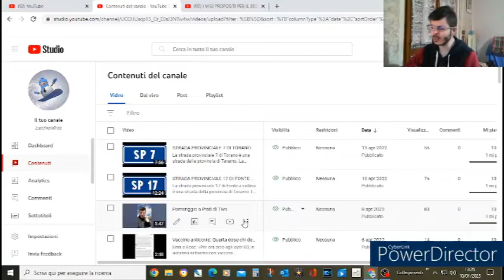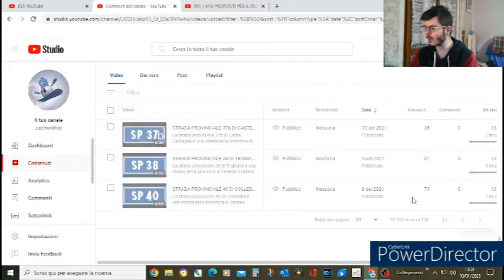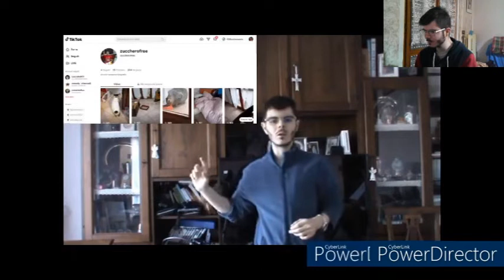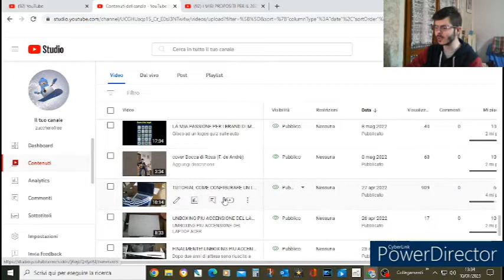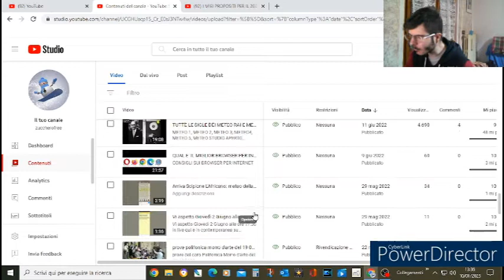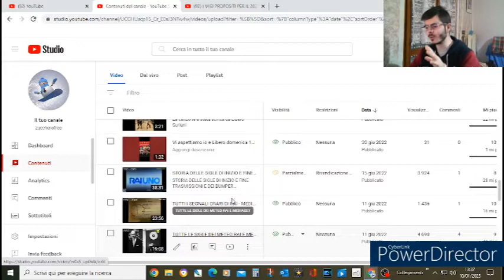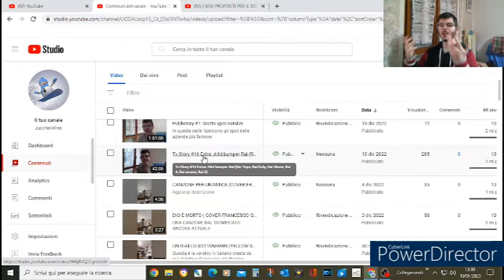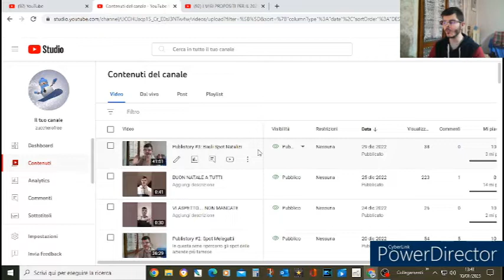PROPOSITI PER IL 2023 (RECAP 2022)